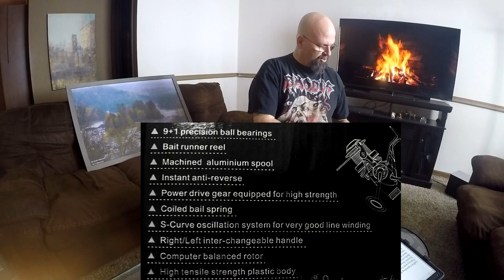What's in the Box?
▶️  COME WATCH ME UNBOX THIS RECENT DELIVERY

Thanks for helping me hit 200! onward and upwards!

Sometimes you will never know till you try

Where I buy my Spinner parts

Fishing Rod - Ugly stick 5' 8" 2 piece
Reel - Pflueger President
Line - Power Pro 8lb V2 Moss Green
Tackle bag - Plano

Waders - Simms G5
Boots - Compass 360 Stillwater II

• Share these videos
• Thumbs up this video👍
• Comment (I love talking with you all)

TROUT Fishing Challenge!! (Unexpected Catch!)

AND
HAUNTED WISCONSIN